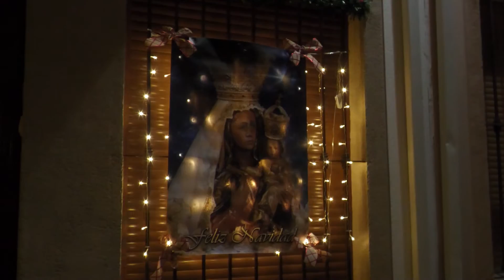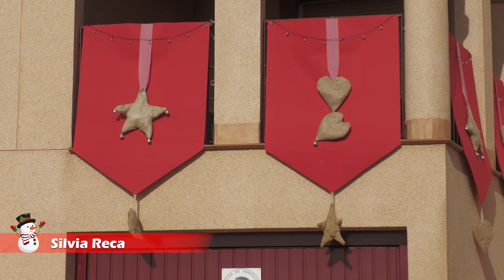CONCURSO FACHADAS 2022